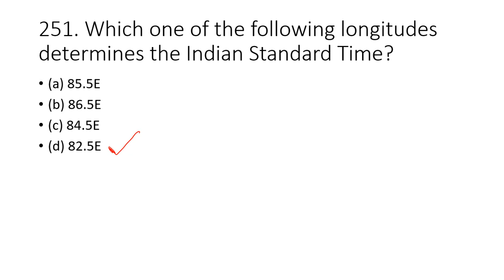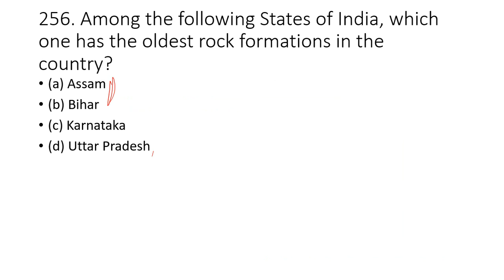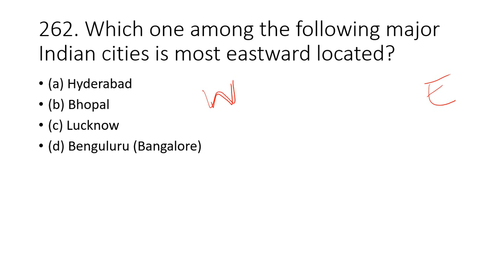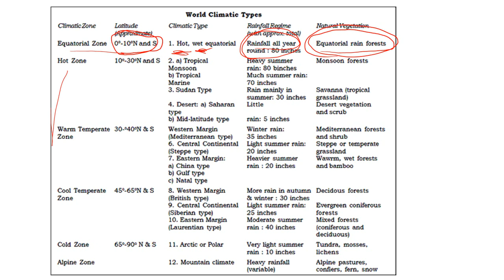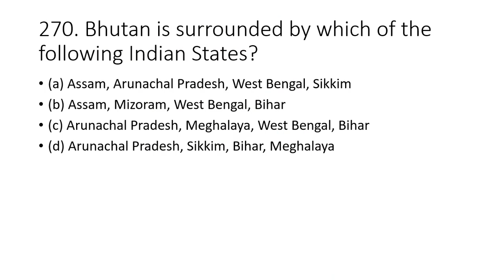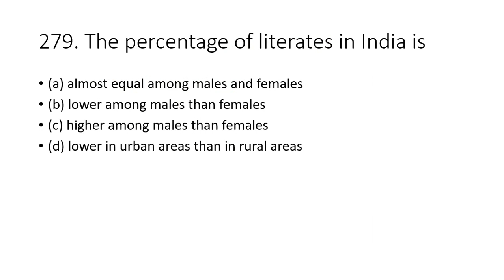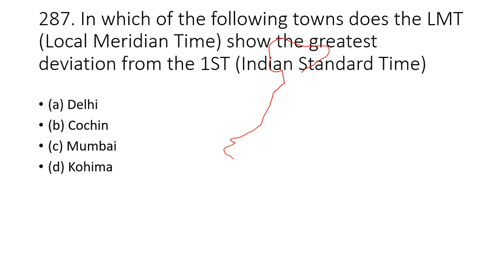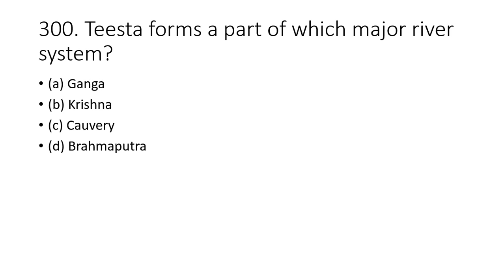TOP 1000 INDIAN GEOGRAPHY BITS IN TELUGU - PART 6 || USEFUL FOR ALL COMPETITIVE EXAMS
In this video we explained the TOP 1000 BITS in Indian Geography which comes in all the above mentioned competitive exams so that you can score well easily.
A deep discussion of all the topics in GEOGRAPHY is done through MCQ's (multiple choice questions) so that you can get the concept of polity also from seeing this video.

The topics covered in ths video are :

EARTH AND UNIVERSE , EARTH, LAYERS OF EARTH , Crust , Mantle , Outer Core, Inner Core,
Lithosphere, Mesosphere, UNIVERSE, MILKY WAY GALAXY, THE SOLAR SYSTEM , DWARF PLANETS,
ASTEROIDS, METEOROIDS, COMET , BLACK HOLE , MOON , DARK MATTER , DARK ENERGY ,
Layers Of Atmosphere , The atmosphere of Earth is composed of , Layers of the atmosphere ,
Troposphere ,  Stratosphere ,  Mesosphere ,  Thermosphere , Exosphere , Ionosphere ,
Solar System , The four Smaller Inner Planets are, The Four Outer Or Giant Planets are,
Asteroid Belt which lies between the orbits of Mars and Jupiter, mostly contains objects composed, like the terrestrial planets, of rock and metal.
Dwarf Planets, Distance and Scales , Formation and Evolution , Sun (Popular Star) , Inner Solar System,
Inner Planets , Mercury , Venus , Earth , Mars , Asteroid Belt ,  Outer Solar System , Outer Planet
Jupiter, Saturn, Uranus , Neptune , Centuars , Comets , Trans-Neptunian Region , Kupier Planet,
Pluto and Charon , Eris , Solar system multiple choice question and answers ,
Atlantic Ocean: , Ocean Current Type , Atlantic Ocean - Northern hemisphere , North Equatorial Current ,
Antilles Current , Florida Current , Gulf Stream , Artic Ocean Labrador Current , East Greenland Current ,
Brazil Current , South Atlantic Current, Benguela Current, Pacific Ocean ,
Pacific Ocean: Northern Hemisphere , Kuroshio Current, Oyashio Current ,
North Equatorial Current, Alaska Current, California Current,Pacific Ocean: Southern Hemisphere , Equatorial Counter Current ,
North Equatorial Current, East Australian Current, South Pacific Current,
Peru Current or Humbolt Current, West Wind Drift, Indian Ocean ,
Ocean Current Type , Indian Ocean Northern Hemisphere during winter North East Monsoon Drift,
Summer South West Monsoon Drift, Indian Ocean: Southern Hemisphere ,
Agulhas Current , West Australian Current, Equatorial Counter Current, South Equatorial Current ,
West Wind Drift , DISASTER MANAGEMENT – Competitive exams preparation guide , Natural disaster ,
Human-instigated , Rocks – Study Materials , Types of Rocks , Igneous rock ,  Types of Igneous Rock ,
Extrusive igneous rocks , Intervention rock , Types of Intervention rock , Sedimentary Rock ,
Types of Sedimentary Rock , Classification based on compounds , Metamorphic (or) Transform rocks ,
Rock cycle , Coral Reefs , Types of coral Reefs , Rare Shapes Rocks ,
Climate , Climate change , Reasons for climate change , Natural Causes for climate change ,
Human Causes for climate change , Effects of climate change , Preventive measures ,
Physical evidence for climate change , Mineral Resources , Mineral resources classification ,
Types Of Mineral Resources & Its Uses, Top 3 and Last 3 Indian States in Area ,
Top 3 and Last 3 Indian States in Population, Top 3 and Last 3 Indian States in Density ,
Top 3 and Last 3  States in Sex Ratio, Top 3 and Last 3 Indian States in Literacy Rate ,
List of Highest Himalaya mountain peaks in India, Kangchenjunga , Nanda Devi , Kamet , Saltoro Kangri,
Saser Kangri , Mamostong Kangri , Rimo, Hardeol, Chaukhamba, Trisul ,

LIST OF IMPORTANT FORESTS IN INDIA , What are the different types of forests in India? , Forest Types in India ,
List of Gardens in India , Earth and Universe , Layers Of Atmosphere, Solar System , Ocean Currents, Disaster Management,
Rocks , Climate , Mineral Resources, Top Indian States in Important Aspects, Important Forest in India,
List of Gardens in India, List of Highest Himalayan peaks in India, Superlatives in India, Classification of Indian soils , List of Active, Dormant & Extinct volcanoes in India , Famous Volcanoes in the World , UNESCO Heritage Sites in India, The Largest Deserts,
List of Tiger Reserves in India , List of National Parks in India, Waterfalls, River Side Cities in India,
List of Important Boundary Lines, List Of States And Their Bird Sanctuaries, Important Indian Rivers and their Origin